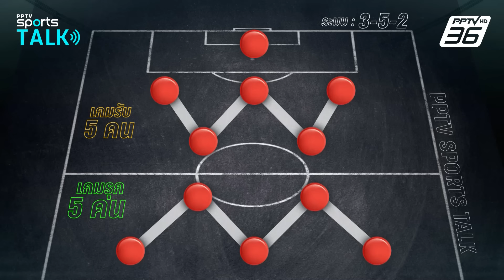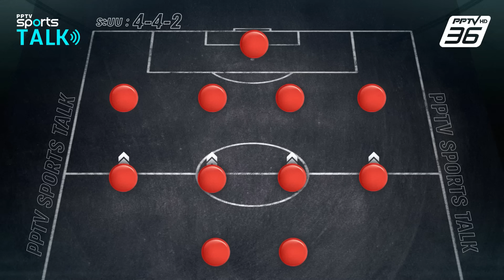PPTV SPORTS TALK #24 | ฉีกแผน 3-5-2 ระบบใหม่หงส์แดงยุค "รูเบน อโมริม" ?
ลิเวอร์พูล อาจต้องหันไปเจรจากับ รูเบน อโมริม โดยหลัง 3 คือ ระบบที่อโมริมชื่นชอบ หงส์แดงมีโอกาสเปลี่ยนแผนการเล่นหรือไม่ แล้วคุณรู้หรือไม่ว่าระบบ 3-5-2 คือ แผนการเล่นแรกที่โลกฟุตบอลนำมาใช้ แล้วรูปแบบการเล่นในอดีตเป็นอย่างไร มาฟังคำตอบในคลิปนี้ได้เลย